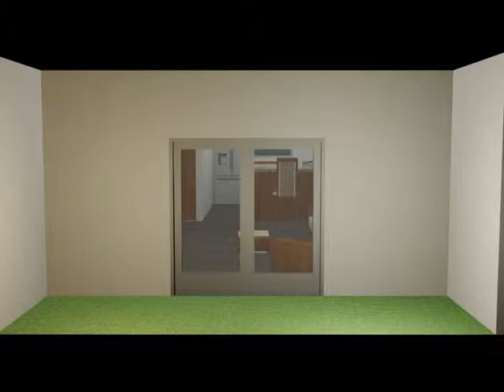3D House Model Igo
This is the final rendering of a house walk-through for Motion Graphics II -- 4143-001 Spring Semester, 2018.
Created by Nick Sams.